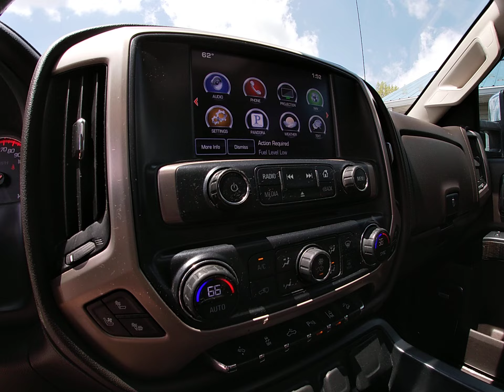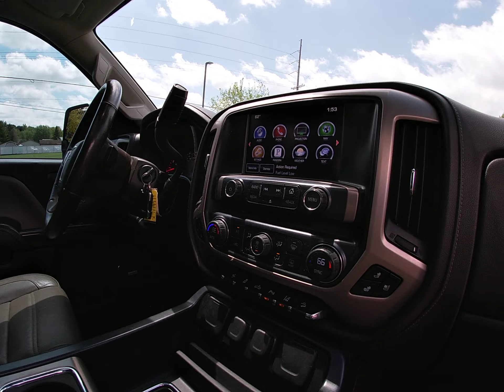2016 GMC Sierra 2500HD Denali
Trade In.  Denali z71 Crew Cab.  New tires and brakes.  Fully serviced and inspected in our shop.  We provide reliable and safe vehicles for our customers.  It comes with a 3 month, 3000 mile limited powertrain service contract at the advertised price.  Financing can be arranged. We sell quality vehicles. Our goal is to earn your business and keep it in the future. We are looking forward to hearing from you. A free Carfax for this vehicle is available, by clicking on the CarFax icon on our website.